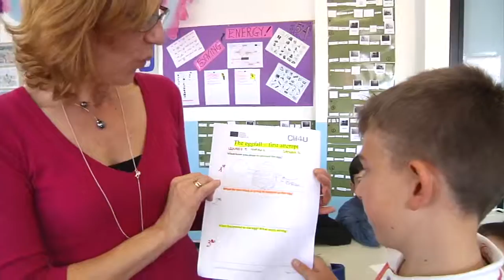3 Trial and error Spanish